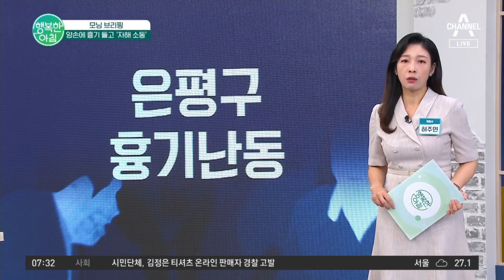치킨과 소주를 사달라! 양손 흉기 들고 자해 소동 벌인 남성 은평구 흉기난동 | 행복한 아침 1173 회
모닝 브리핑
은평구 흉기난동